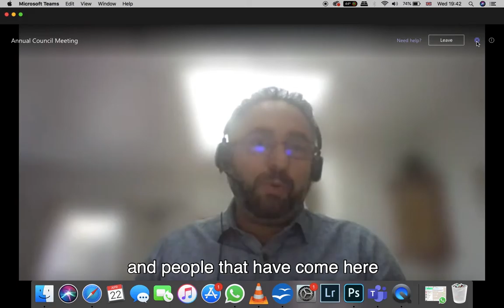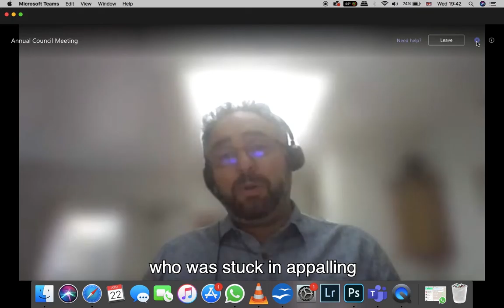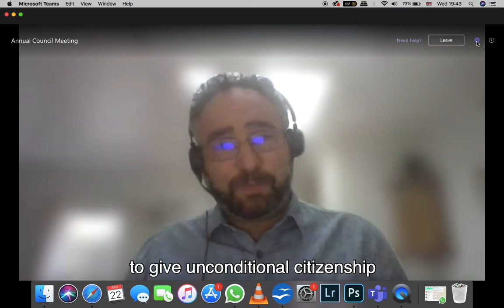Cllr Scott Ainslie speaks at virtual meeting of Lambeth Council on 22 April 2020